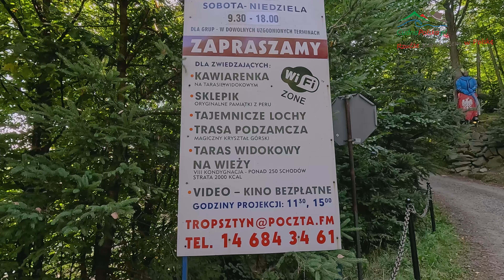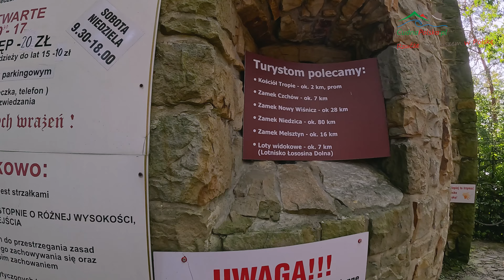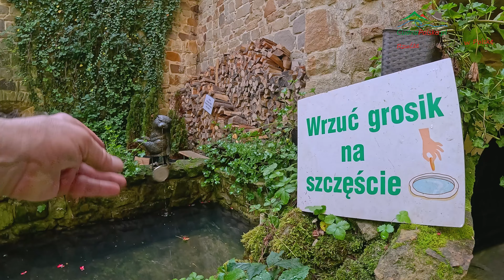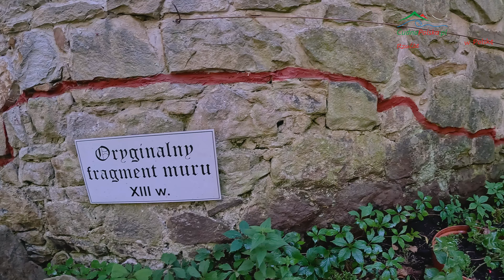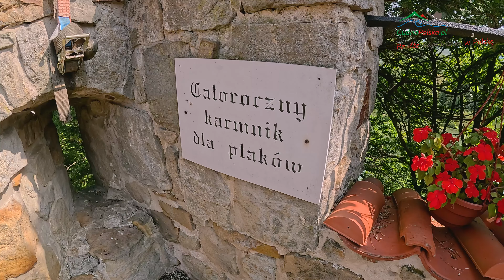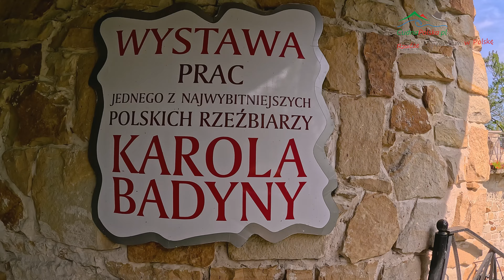Zamek Tropsztyn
Z Zamkiem Tropsztyn wiąże się kilka historii, czy prawdziwych, to już musicie zagłębić się sami w historię. Ponoć był Zamek Tropsztyn dwa razy we władaniu rozbójników, którzy łupili kupców na Dunajcu. Podobno też pod Zamkiem Tropsztyn ukryte są skarby Inków, a na każdego, kto ośmieli się szukać skarbu spadnie klątwa narzucona przez samych Inków.

oraz na stronie oficjalnej zamku, gdzie szukajcie aktualnych informacji o możliwości zwiedzania, cenach biletów: